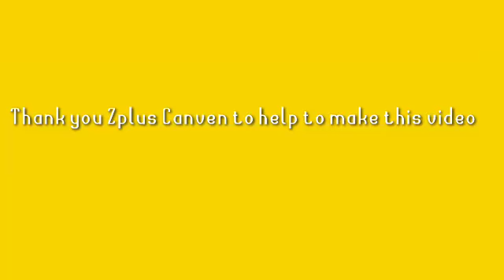Pubg mobile tips and tricks #6 best for rushing game||ADITYA gamer Zplus